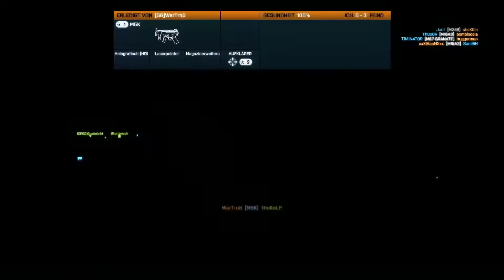Let's Play Together Battlefield 3 #89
Dies ist ein Lets Play zu  Battlefield von uns für euch ;-)